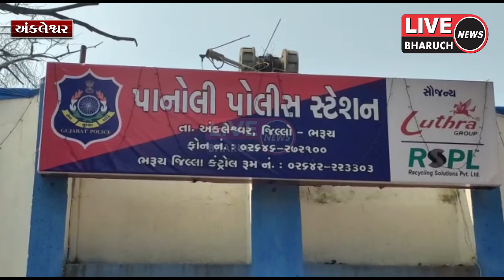અંકલેશ્વર ના બાકરોલ બ્રિજ નજીક સ્વીફ્ટ કારમાં થી વિદેશીદારૂ ના જથ્થો ઝડપી પાડતી ભરૂચ એલસીબી